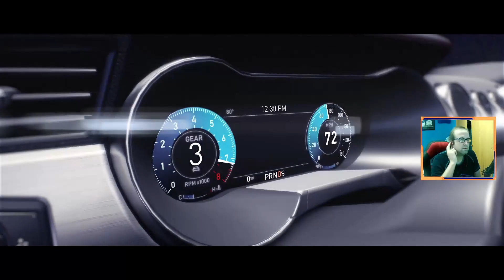[PC] THE CREW MOTORFEST - PARTE 3 - EDUTV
CONTACTO Telegram: @EduTV_YT

🔴MIS REDES🔴

GRACIAS!!!